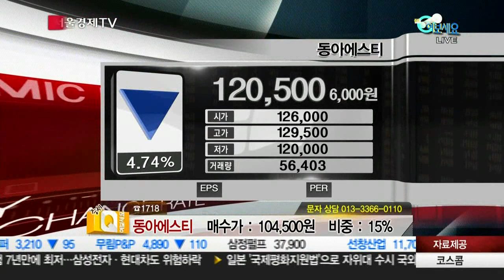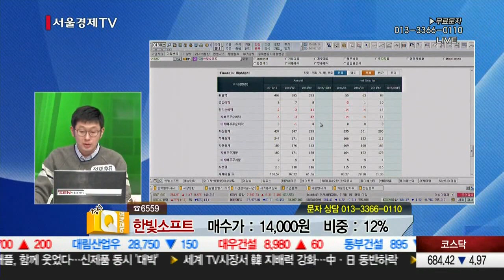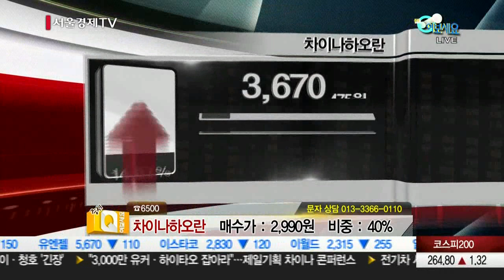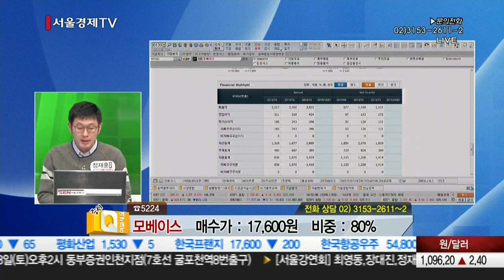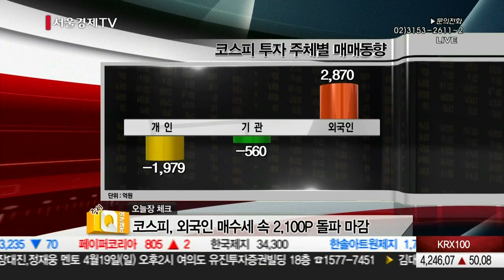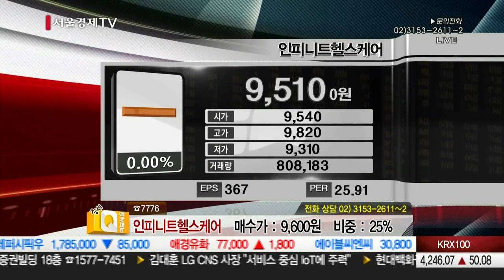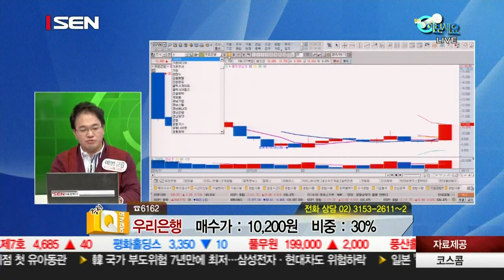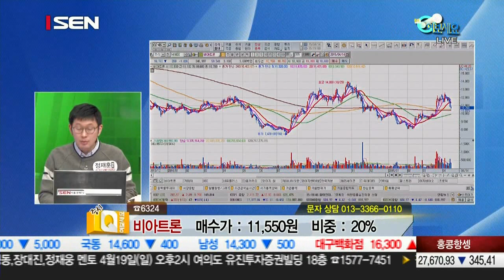20150414_증시Q 여보세요_314회